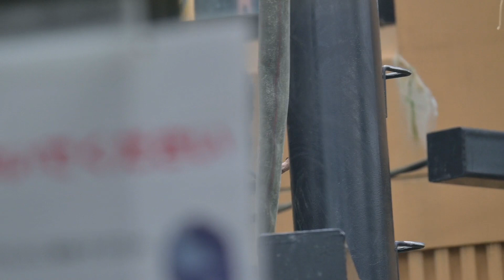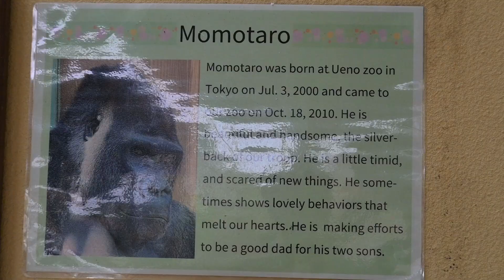Gorilla Kintaro looks at visitors with a smile.【Kyoto city zoo/Gorilla Fam】